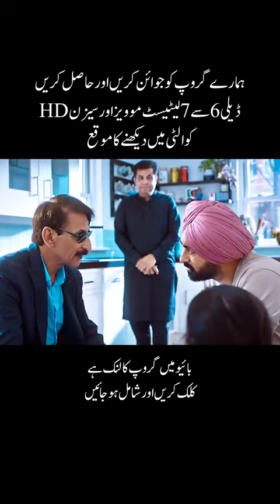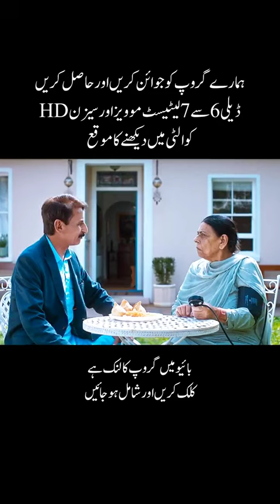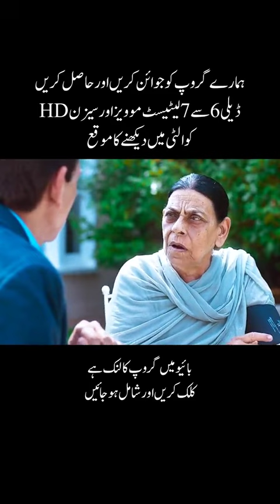iftkhar thakor ki super hit movie 🎥🎥🎥🎥🎥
pak/Indian cracter movie 🎥 🎥 🍿 🍿